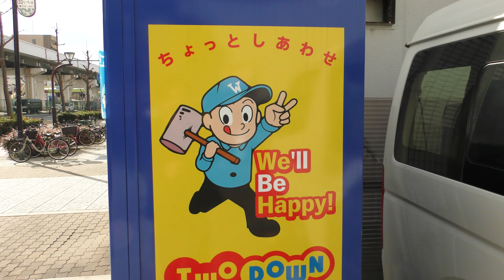【検証】京セラドーム大阪から海遊館とユニバって距離一緒なんじゃね？！【YT Bros.】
京セラドームから海遊館とユニバって
距離300mしかないから
4分の時間差でスタートすれば同時に到着するんじゃね？
※しんどいので皆さん、歩かずに電車や車を使って、海遊館やユニバに足を運んでみてね！

【検証】海遊館とユニバって距離一緒なんじゃね？！【YT Bros.】
編集:ゆきやん
概要欄:ゆきやん

Apparel Brand
ゆきやんのアパレルブランド
【AikyyArisu/아이키 알리스/アイキーアリス】

頂けますと対応しやすいです！